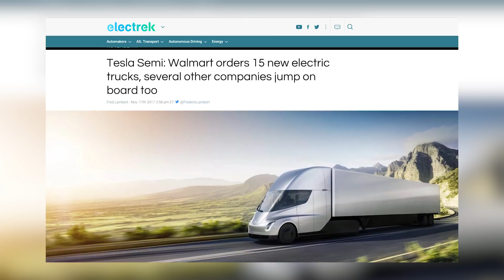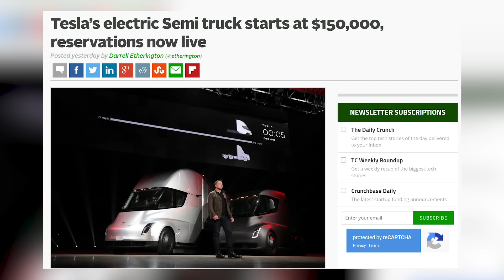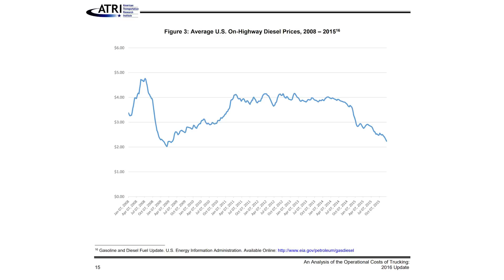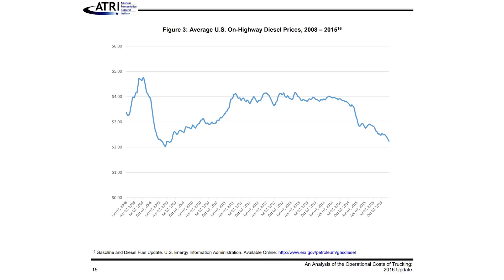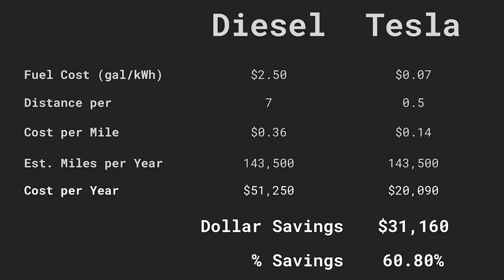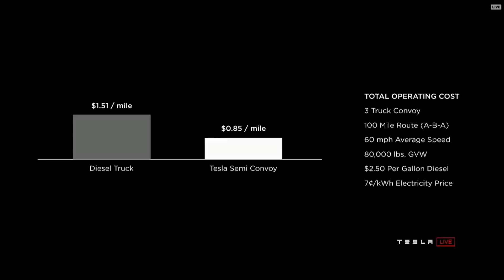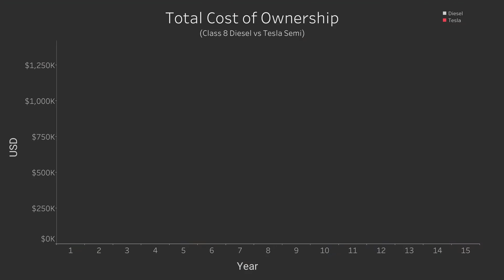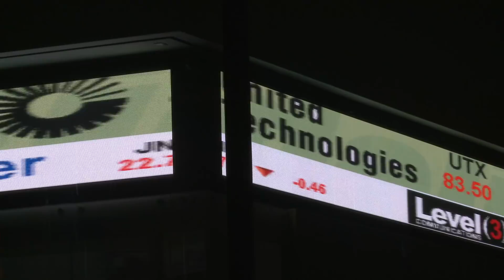What is the TRUE COST of a Tesla Semi?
Tesla recently unveiled their Semi-Truck in LA, which was slightly overshadowed by the unveiling of the roadster at the same time. However, the Semi has potential to be a billion-dollar product line for them going into the future.

The Tesla Semi is a heavy duty tractor hauler aimed at disrupting the shipping industry. The specs on the Tesla Semi are ridiculous:

 - It goes 0-60 in 20sec with an 80k lb load (3628kg)

 - On the top end, it goes up to 500 miles on a charge (804km)

 - It can go up a 5% grade at a constant 65mph (104kph)

The Tesla Semi has four independent motors controlling the powertrain which can be improved over time by software updates, giving it potential for over their updates that improve range and efficiency

The reported energy consumption is under 2kWh per mile, which if you multiply by the 500 miles of distance, give you an estimated battery pack of 1,000 kWh or 1MWh

Tesla reports a fuel savings of $200K and a year payback period, meaning, you’ll earn back the extra upfront cost in just two years time."

The Tesla Semi is a Class 8 Truck aimed at tackling long haul routes. While the range is only 500 miles per charge, after 8 hours of driving, the drivers are required to take a 30min break, and coincidentally that’s the exact time it will take to recharge the truck with up to 400 miles of range at a newly announced MegaCharger. Yep, MEGACHARGER!

In the US trucks move around 70% of the countries freight and bring in over $700B in revenues. That’s a massive market. In comparison the cell phone market each year is under 80B. So almost a full order of magnitude smaller. This is due in large part to the rise in online shopping sites that promote couch-based consumerism. We’re all buying more stuff every day, and it has to get to us somehow.

Walmart recently reported they’ve ordered 15 of these new Semi’s, and at the event, there were many more partners in an exclusive VIP area that reportedly have also placed orders.

It’s unlikely we’ll know exactly how many until a future earnings call, but I’d say it’s safe to assume they have a couple of hundred orders already. Enough to fund the operation and manufacturing needed to produce them.

Tesla just recently unveiled the "expected price" of the trucks to be 150K for the 300mi version and 180K for the 500-mile version. Considering this likely has a 1MWh battery, this hints at a significant breakthrough in battery technology if they can sell them this cheap.

Previously statements from Tesla and others in the industry indicated that the price per kWh for a battery was around $145. So if you have a 1,000 kWh pack at $145 per kWh you'd be upwards of 145K before spending a dime on the cab itself. Not to mention the margin you need to cover the costs of producing the truck.

This leads me to believe there are a couple of possible explanations here:

1 - Tesla made a breakthrough in battery tech that allows them to either manufacture batteries for a dramatically reduced cost

OR

2 - Tesla is selling these trucks at a loss

I'm inclined to go with #1 since Tesla is operating on a dangerously high cash burn ratio. So for the price of the truck alone, we'll put this at 180K for our estimate.